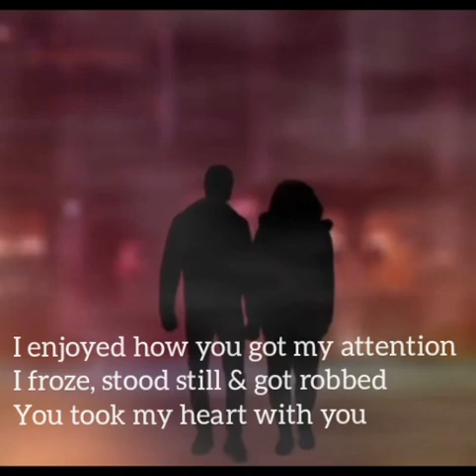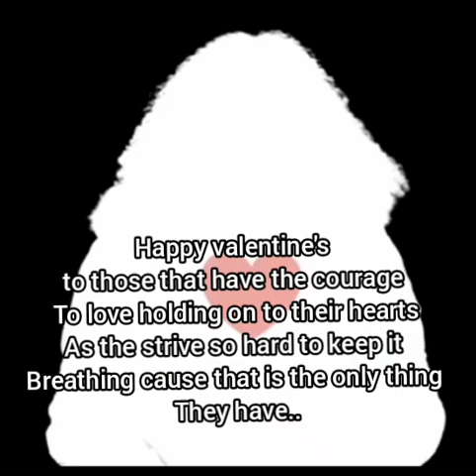Martin Miles~hold on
being a poet you learn to play with words but it's not every word that you play with 💙
just as I play my guitar and it's not every string that you play in every chord#poetry on strings..Butterfly ❤
happy valentine's to everyone who has a heart which is still breathing cause its not about being with a partner but having love in your heart